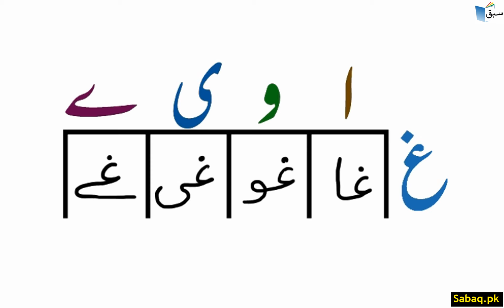Urdu Two Letters Blends (دو حرفی الفاظ(ط، ظ، ع، غ, Lecture | Sabaq.pk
This video is about: (ط، ظ، ع، غ) کو (ا، و، ی، ے) کے ساتھ ملا کر دو حرفی ارکان بنانا, Urdu | Sabaq.pk. Subscribe to our YouTube channel to watch more Urdu lectures. Practice tests and free video lectures for Physics, Chemistry, Biology, Math’s, Computer Science, English & more subjects are also available at Sabaq.pk. So, subscribe to Sabaq.pk/Sabaq Foundation now and get high marks in your exams.

CLASSES WE COVER AT SABAQ.PK / SABAQ FOUNDATION:

1. KG
2. Class 1
3. Class 2
4. Class 3
5. Class 4
6. Class 5
7. Class 6
8. Class 7
9. Class 8
10. Class 9
11. Class 10
12. Class 11
13. Class 12
14. Class 13
15. Class 14
16. MCAT
17. ECAT
18. CSS

BOARDS WE COVER AT SABAQ.PK / SABAQ FOUNDATION:

1. FBISE
2. Sindh Board
3. KP Board
4. Balochistan Board
5. Cambridge

STUDY MATERIAL WE OFFER AT SABAQ.PK / SABAQ FOUNDATION:

1. Physics Lectures
2. Chemistry Lectures
3. Mathematics Lectures
4. Biology Lectures
5. English Lectures
6. General Science Lectures
7. Computer Science Lectures
8. General Math Lectures
9. Accounting Lectures
10. Statistics Lectures
11. Advance Accounting Lectures
12. Cost Accounting Lectures
13. Practice Tests
14. Physics Practical
15. Chemistry Practical